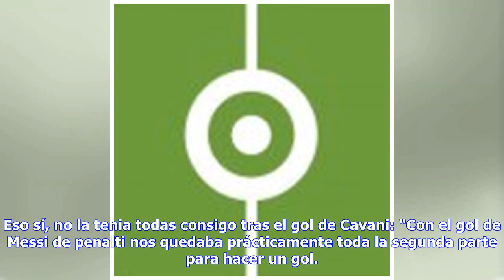Noticias de última hora | "Sólo recuerdo a todos enloquecidos y compañeros encima de mí"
"Hacer un gol en el Camp Nou, con la camiseta del Barça, para mí, que soy culé de toda la vida, es algo único. No había visto nunca el estadio así, sólo recuerdo todos enloqueciendo y que los compañeros se echaron encima", confesó Sergi Roberto. Un momento único en su carrera: "Será muy complicado volver a vivir un momento así. Lo que hicimos todo el equipo ese día, na se esperaba, era muy difícil, más cuando el PSG marcó el gol". Un gol que le marcará para toda la vida. "La vida sigue siendo la...